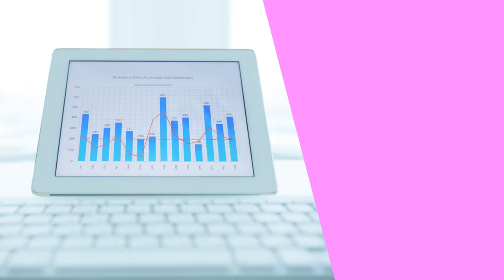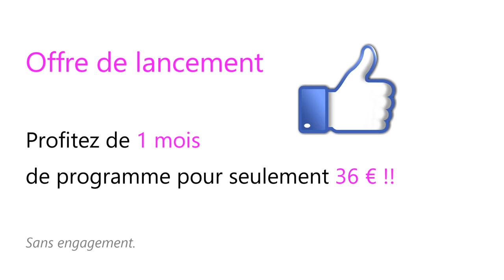ALIMENTATION & SANTE : Perdre du POIDS : TECHNIQUE naturelle et efficace !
Il est temps que les choses changent.
Basé sur le rééquilibrage alimentaire (technique la plus naturelle et simple), vous allez perdre du poids efficacement et surtout durablement. Il ne s'agit pas d'un "régime" mais de modifier certaines habitudes...
Vous serrez accompagné d'une professionnelle diplômée en nutrition et sport, Pernille Marteau. Ensemble vous allez définir et travailler à l'atteinte de vos objectifs.

AU PROGRAMME :

Réalisation de votre bilan :
✔ Synthèse de vos besoins & dépenses : schémas et explications à l'appui,
✔ Réalisation de votre plan alimentaire
✔ Mise en place d'une stratégie alimentaire
✔ Création d'outils diététiques (équivalences, mesures, etc.)
✔ Conseils

Suivi hebdomadaire :
✔ Appréciation de votre évolution
✔ Adaptation des objectifs & plan alimentaire
✔ Nouvelles mesures
✔ Encouragements
✔ Conseils

Accès toutes les semaines :
✔ Menu minceurs (normal, sans lactose, sans gluten et végétarien)
✔ Recettes quotidiennes
✔ Liste des courses
✔ Apports nutritionnels